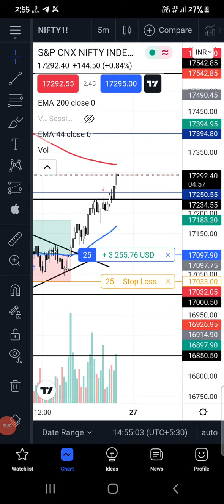Price is supreme,